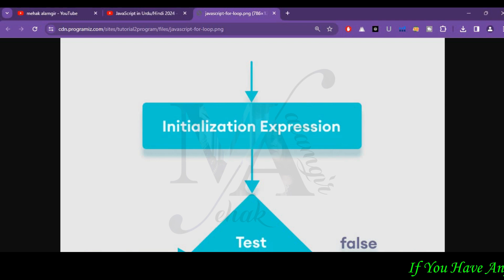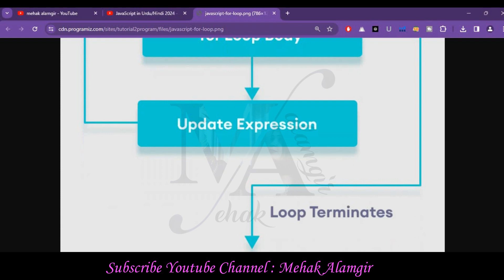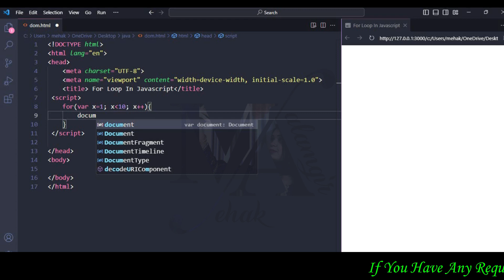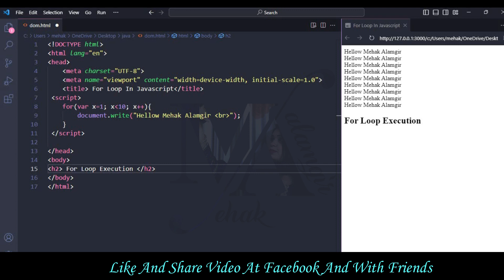for loop in javascript 2024 I for loop in javascript urdu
In this tutorial you will learn for loop in javascript in urdu.